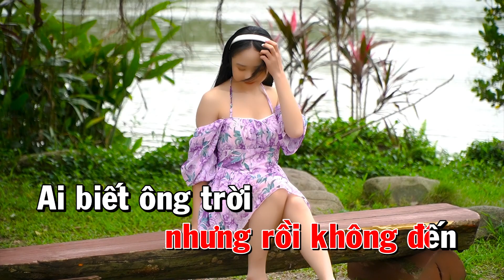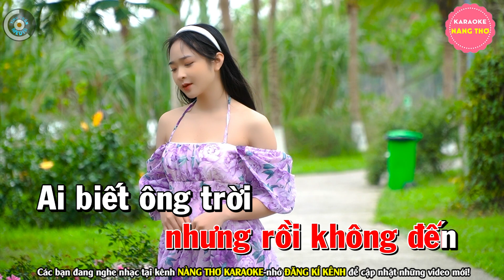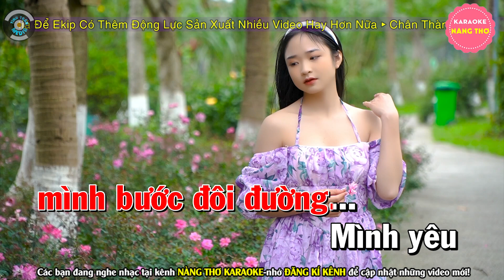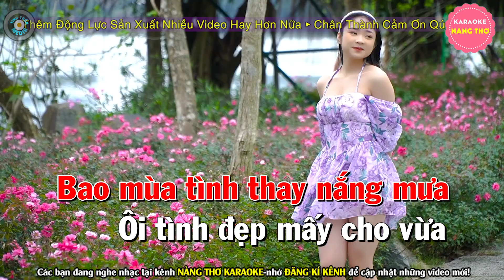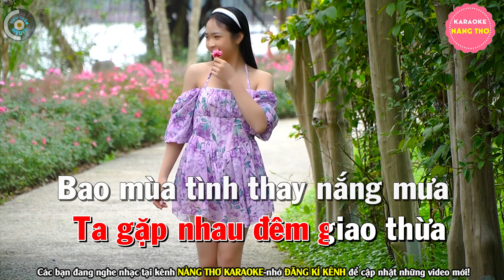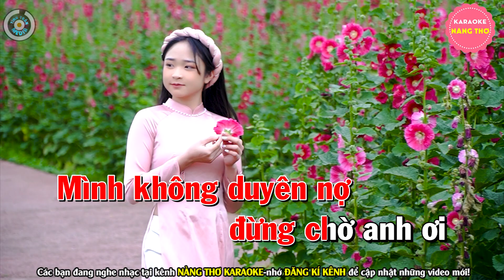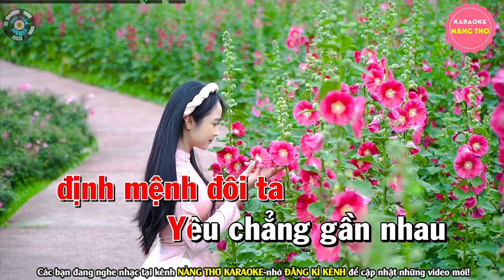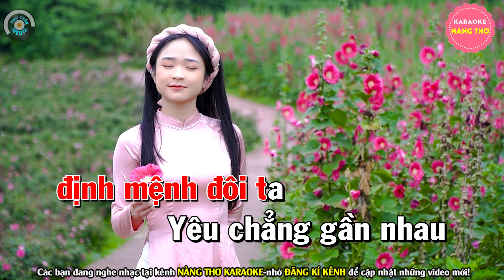✔ GIẬN HỜN 2 Karaoke Bolero Nhạc Sống Tone Nữ | Nàng Thơ Karaoke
Bài hát : Liên Khúc Giận Hờn 2
Sáng tác : Nhiều Tác Giả
Thể loại :  karaoke
trình bày : Nàng Thơ Karaoke